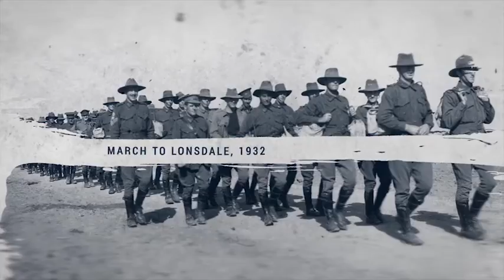The History III (After Effects template)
- Cinematic Look

- Use up to 11 Photos or/and Videos

- Global Color Control

- Detailed User Guide

- Music and Photos aren’t included